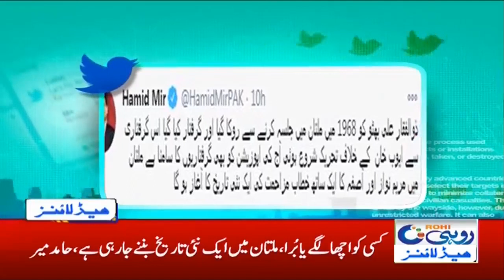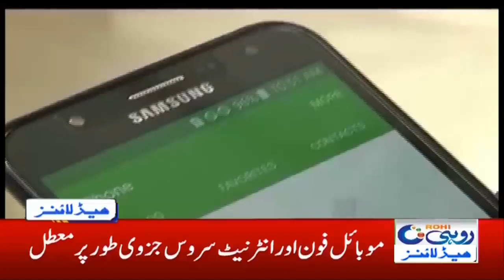6am News Headlines | 1 Dec 2020 | Rohi